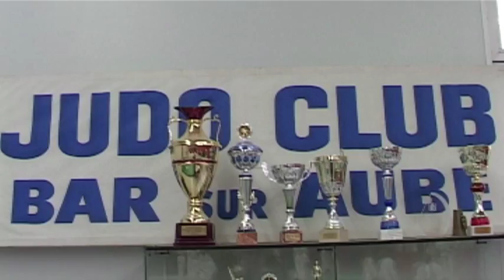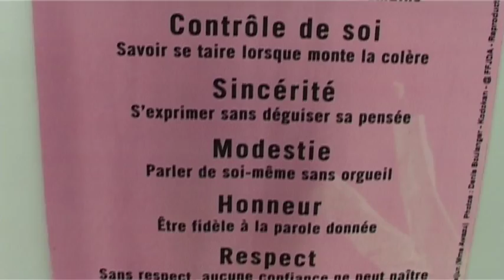Reportage Judo et Kin-Ball à Bar sur Aube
Voici le journal vidéo complet réalisé par les enfants du quartier des Varennes de Bar sur Aube pour la chaîne "Points de Vue baratins". Deux sujets sportifs y sont traités à travers trois reportages : Le Judo Club de Bar/Aube et sa judokate médaillée Mélanie Clément ; le Kin-Ball.